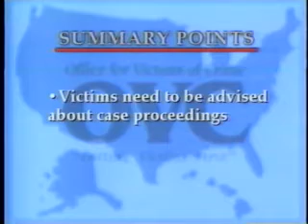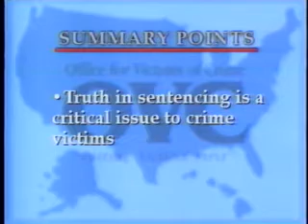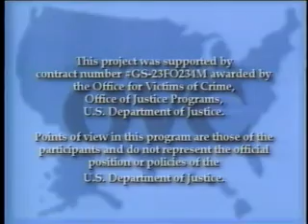Voices of Victims Notice and Case Information in Tribal Courts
This video produced by the US Department of Justice is focused on educating people on issues regarding notice and case information in American Indian tribal courts.

Public domain as a work of the US Federal Government